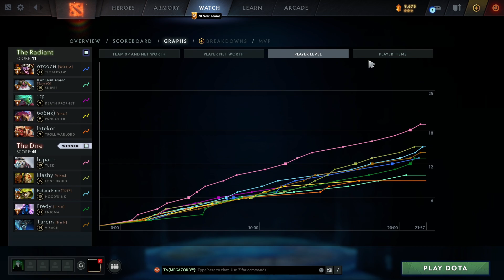Rapid Punch SWASHBUCKLE + WALRUS PUNCH! | Ability Draft